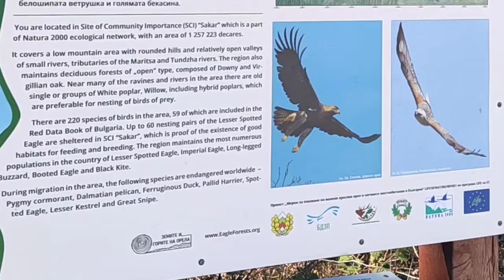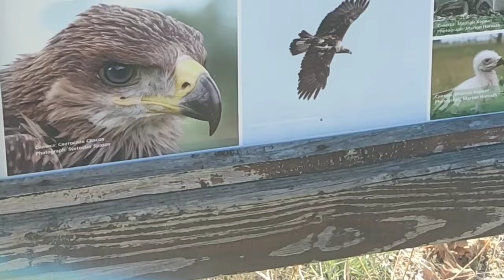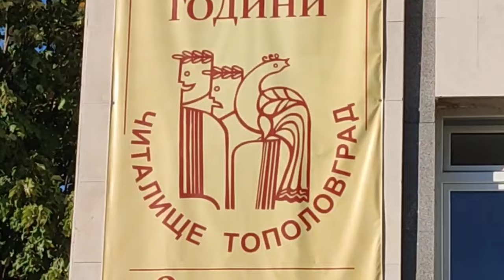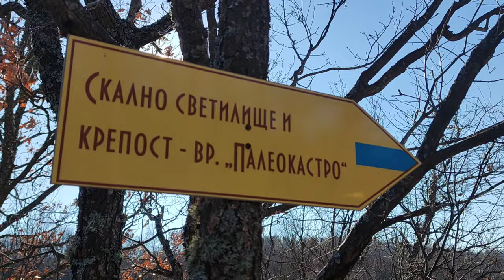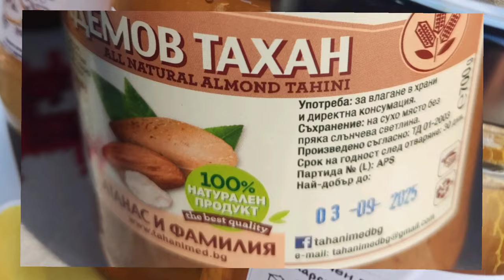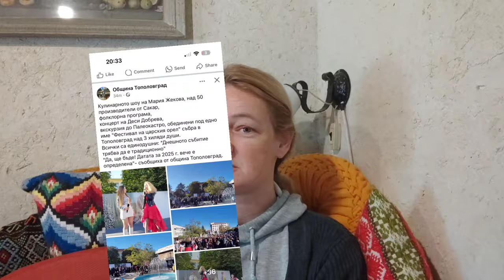#122 Моят разказ за фестивала на царския орел в Тополовград, 2024